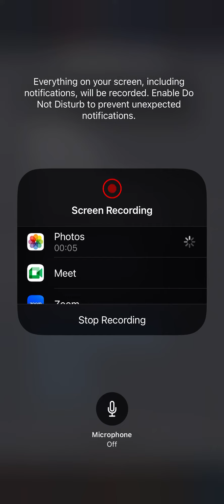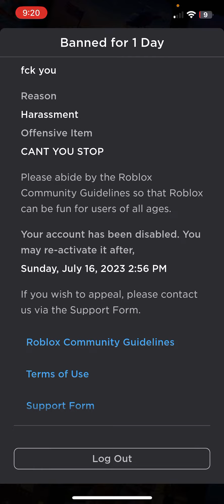Im banned (im coming back soon)